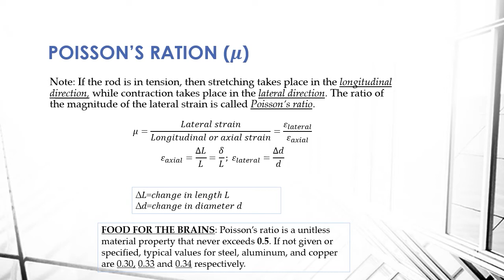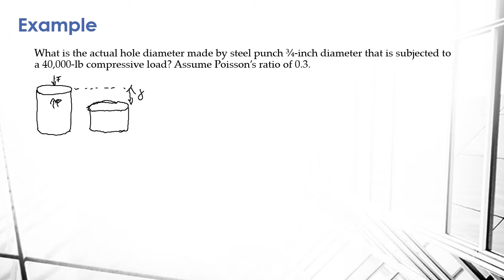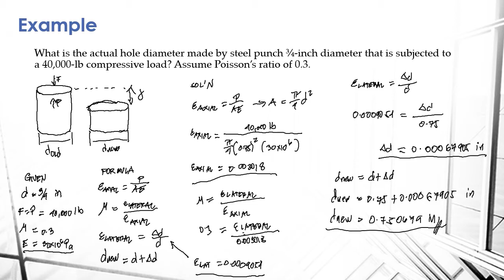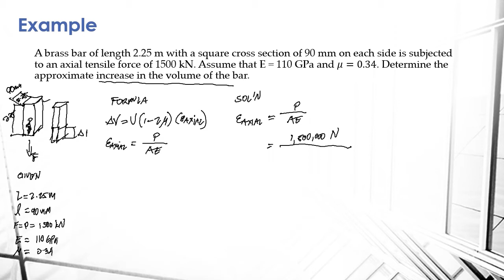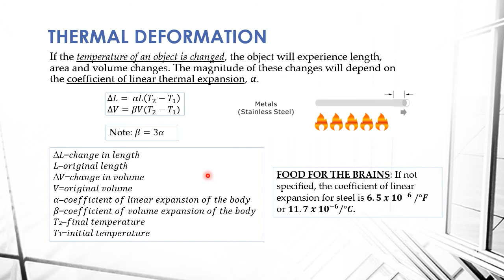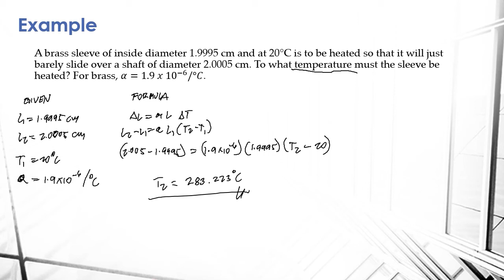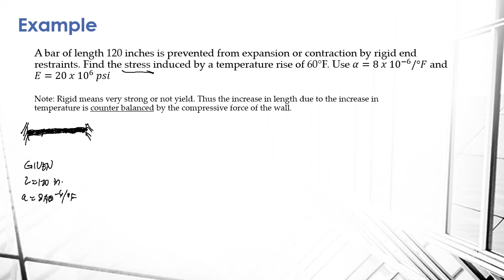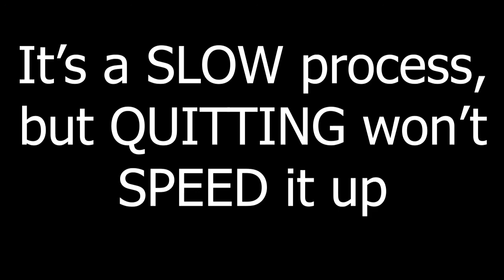Axial Deformation | Poisson's Ratio & Thermal Deformation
Poisson's ratio measures the deformation in the material in a direction perpendicular to the direction of the applied force. Essentially Poisson's ratio is one measure of a rock's strength that is another critical rock property related to closure stress. Poisson's ratio is dimensionless and ranges between 0.1 and 0.45.

Thermal deformation is the property of a substance to expand with heat and contract with cold, customarily called temperature deformation. It is expressed by linear expansion coefficient α, which is defined by: (2.17) In this formula: α is the linear expansion coefficient of a substance (1/K);